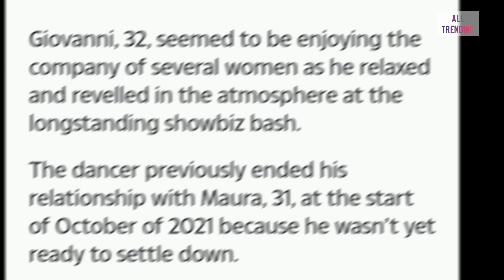Giovanni and Maura The Reason Why Their Separate From Their Relationship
This update is all about Giovanni and Maura ex girlfriend Why they relationship didn't work many people is asking this question but right here the answer is out watch out to the end and see the full reason.

button below it case we
update any updates